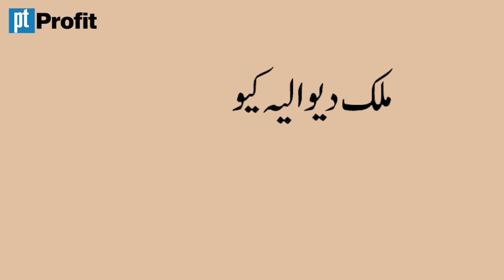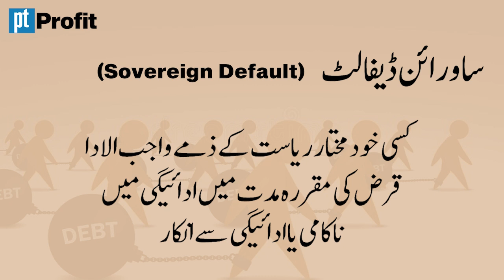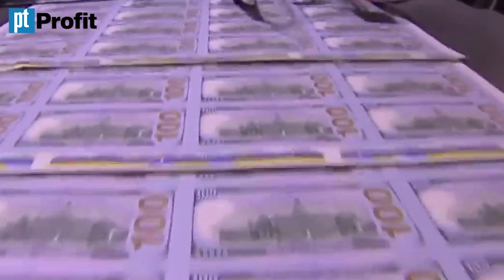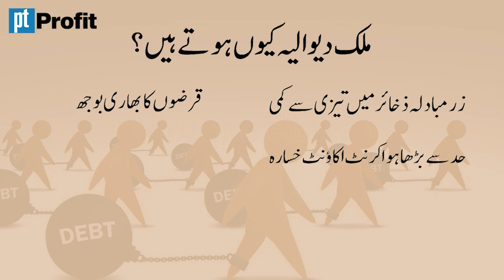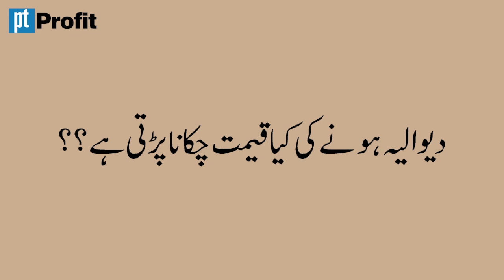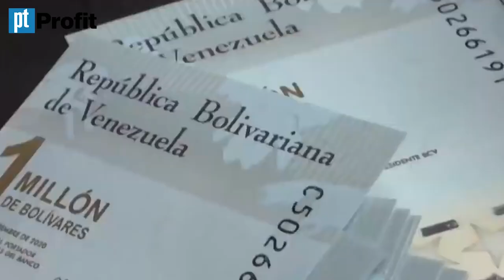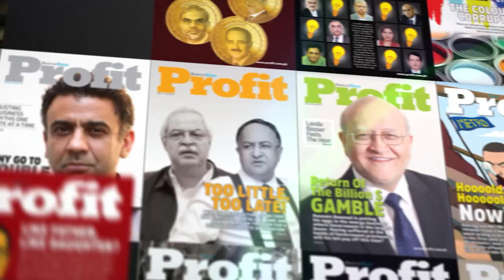How do nation’s default? | Profit Urdu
Nations defaulting on their dues. Profit looks not just at the why but also at the how.

If you found this video interesting make sure to follow us on